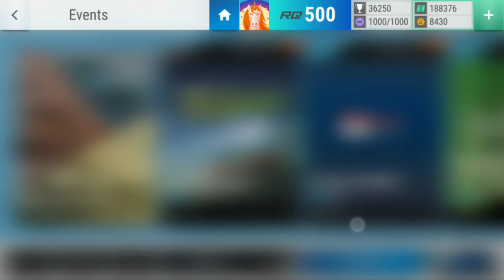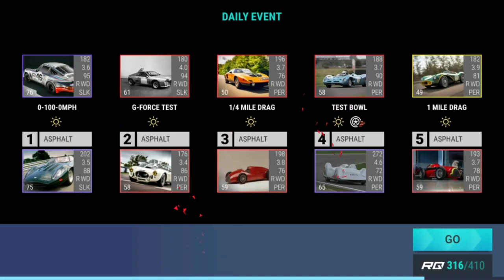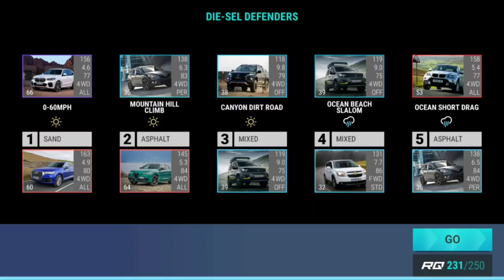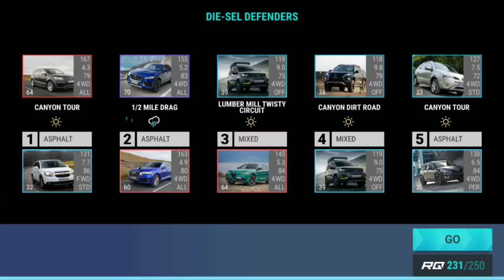Top Drives Events: Drako Dragon Quals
Top Drives Events with the Drako Dragon Quals.